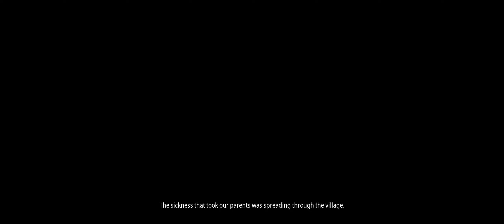[21:9 Gaming] Literaze is Playing Kena Bridge of Spirits #7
Gameplay montage of me playing Kena Bridge of Spirits~ All copyrights are reserved!